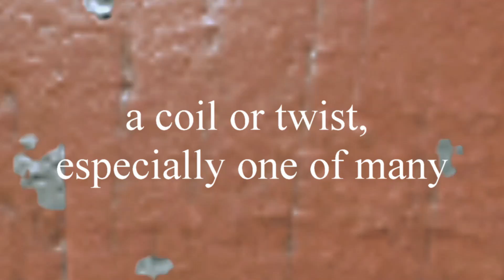Convolution: Advanced Warfare Montage #2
Download "Convolution EP" for free!
(This EP contains the song Convolution and 4 more amazing tracks!!)